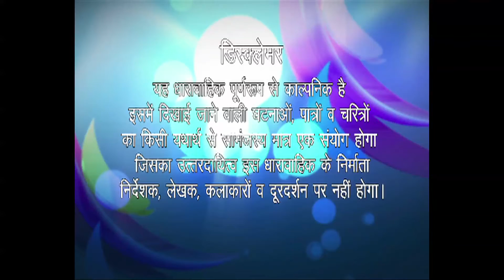Rashi Villa - Ep # 60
कर्मवीर चौबे  और उसका परिवार बग्गन  के राशि विला  में किरायेदार बनकर आये थे लेकिन मालिक बन बैठे और बग्गन अपने ही घर में किरायेदार बन कर रह गया।  चौबे परिवार में एक से एक नमूने है जो आपको हॅसने पर मजबूर कर देंगे।  बग्गन , कर्मवीर चौबे की पोती कुकू से  शादी करना चाहता है इसी उम्मीद में की शादी के बाद चौबे "राशि विला " उसके नाम कर देगा लेकिन दूसरी तरफ चौबे की बेटी मीना कुमारी है  जो अभी तक खुद को जवान समझती है और बग्गन से शादी करना चाहती है।